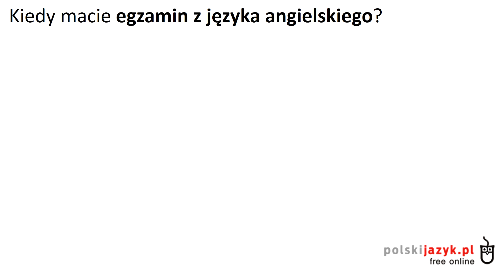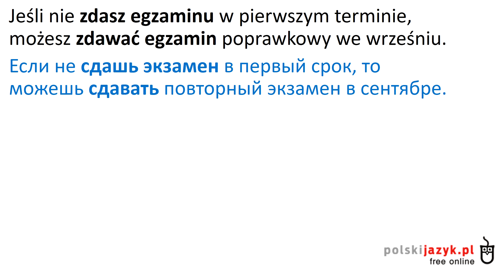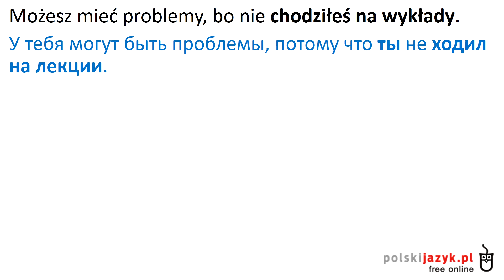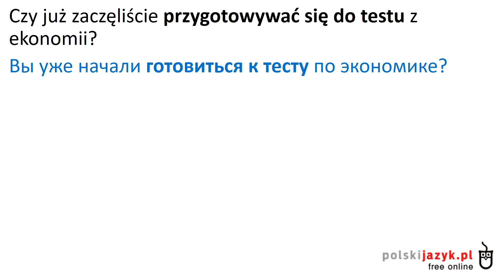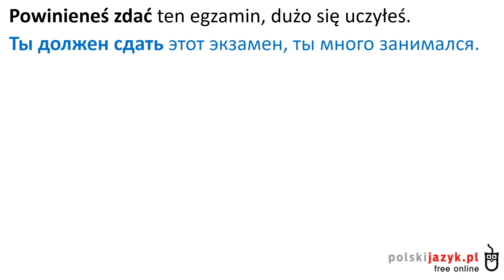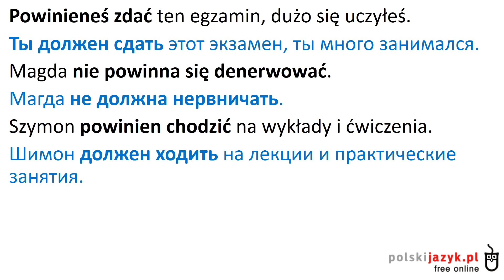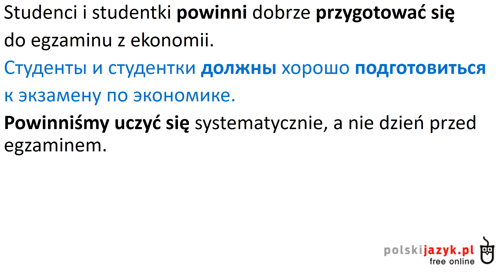Польский язык. Курс А2. Урок 15 (облегченный)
Практикуем перевод с польского на русский. Визуализированные и озвученные носителями языка польские тексты, диалоги с переводом по фразам.